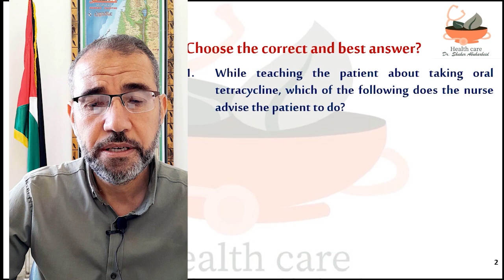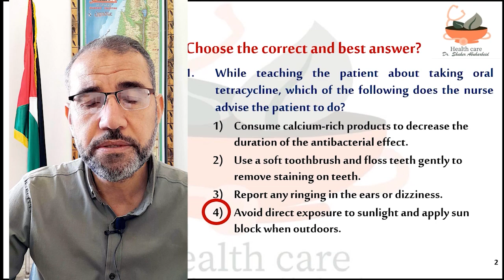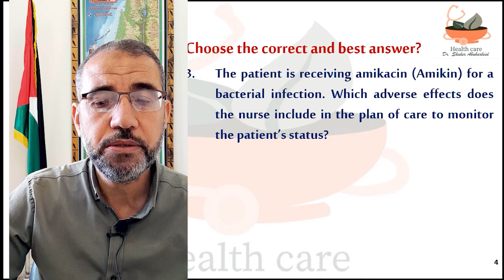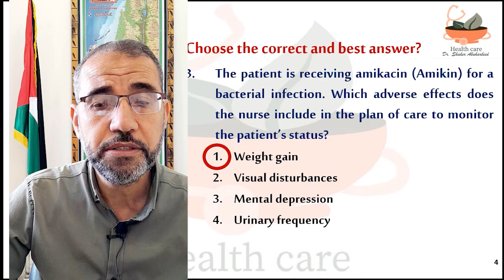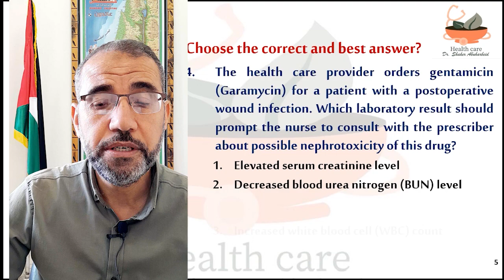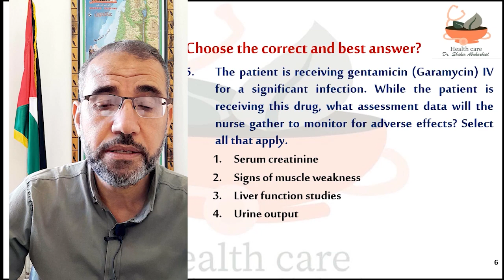MCQS# Pharmacology#Nursing Tetracycline Gentamicin Bacterial protein synthesis inhibitors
Click on the following links to view all of the MCQS-videos on the channel for various pharmacological subjects.

# Pharmacology
Bacterial protein synthesis inhibitors